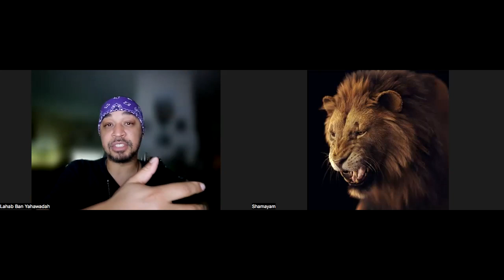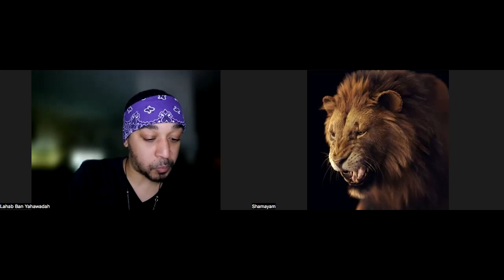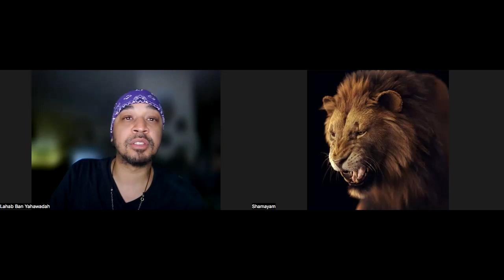New Years Eve Of Destruction - What Spirit Are You In?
follow the ahch Lahab @stayfocusedsoldier2812